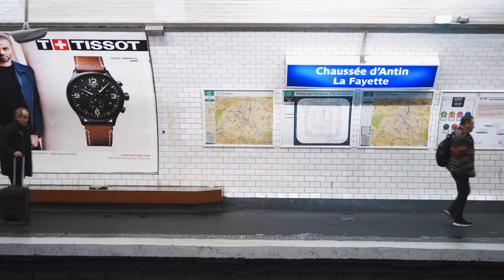First Time Traveling to France: Sony A7iii + Sigma Art Lenses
no extra cost to you.**

Kristin and I planned an ambitious trip to France (It was our first time in France and also our first time abroad!) for our honeymoon. We didn't know what to expect of the trip from things like transit, food, and the language barrier. We had an amazing trip that included seeing Montmarte, Pere Lachaise Cemetery, Mont St Michel, Versailles, the Eiffel Tower, and more!

During this trip we also tried to pack light only taking tow lenses. We took the Sigma ART 24mm 1.4 native E Mount Sony lens as well as the Sigma 50mm 1.4 ART (native). These lenses held up and served us great the whole trip. Reviews are coming soon!

As always, thank you very much for watching. Let me know what you think, and what you'd like to see.

THIS IS FOR SEO. THANK YOU MOVE ALONG

First Time Traveling to France: Sony A7iii + Sigma Art Lenses,first time in france,traveling to france for the first time,us to france travel,traveling to france,best things to do in france,france vlog,france travel vlog,france travel film,sony a7iii travel film,sigma art lenses sony,sony art lenses,sigma 24 art sony,sigma 50 art sony,austin black,austin black vlog,franch vacation 2018,traveling to france in 2018,travelling to france in 2019